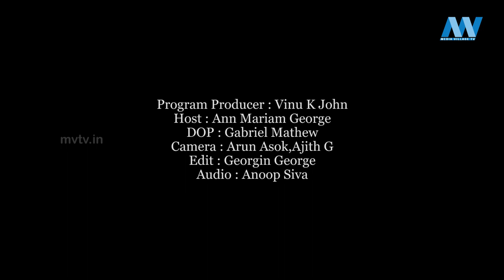MARCONI MATHAI | INTERVIEW | MVTV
Program Producer : Vinu K John
Host : Ann Mariam George
DOP : Gabriel Mathew
Camera : Arun Asok,Ajith G
Edit : Georgin George
Audio : Anoop Siva